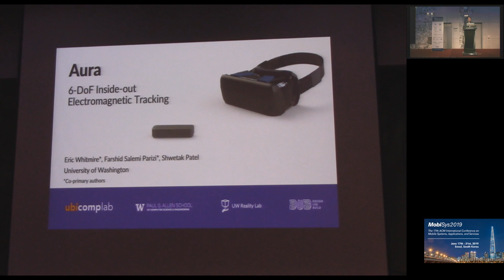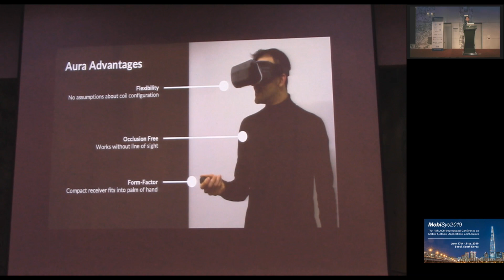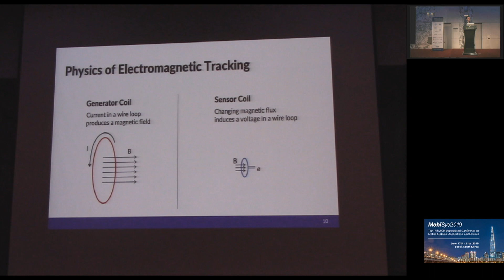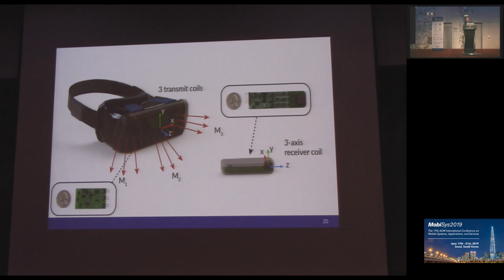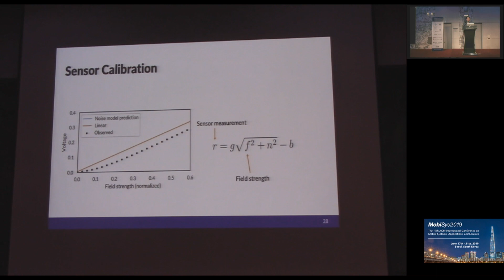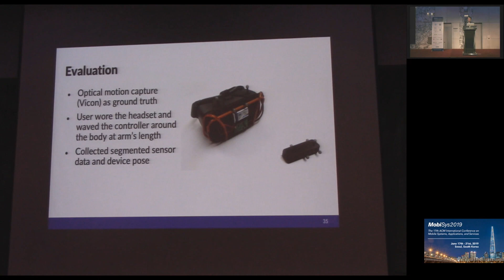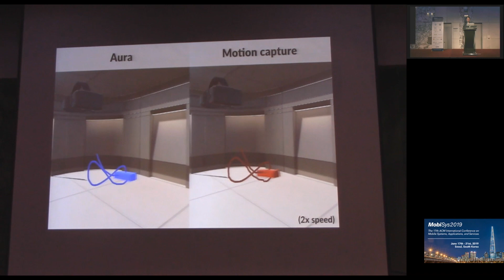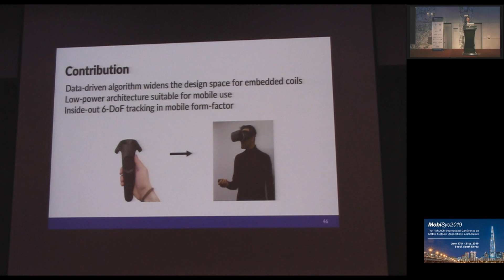MobiSys 2019 - Aura: Inside-out Electromagnetic Controller Tracking